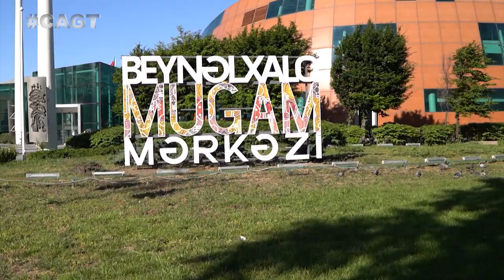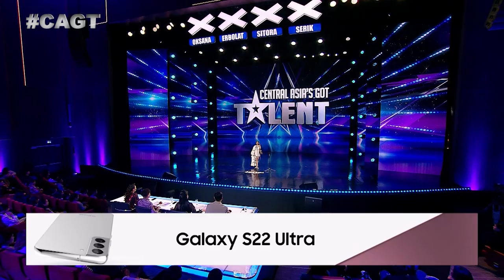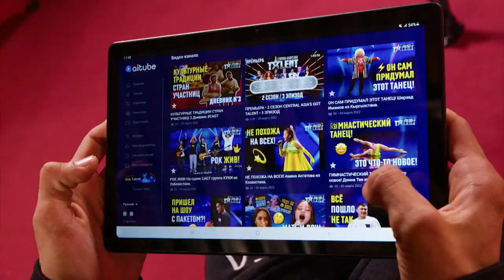От её вокала мурашки по коже! ШАБНАМ АБДУЛЛАЗАДА из Азербайджана!